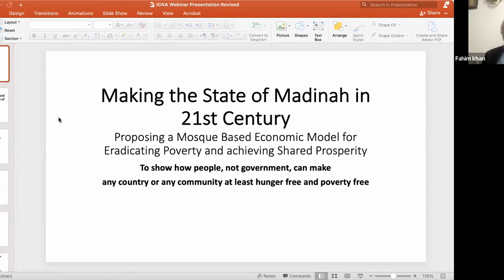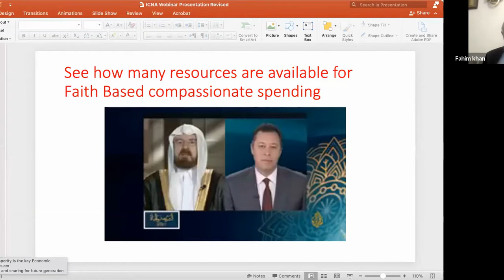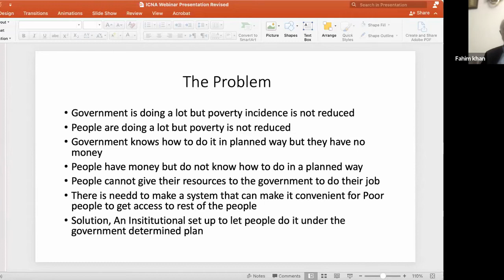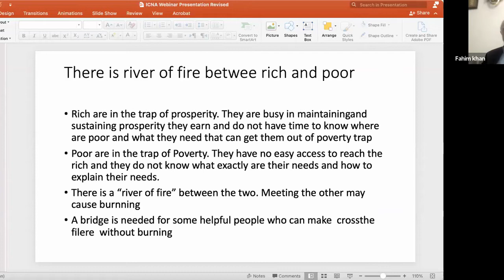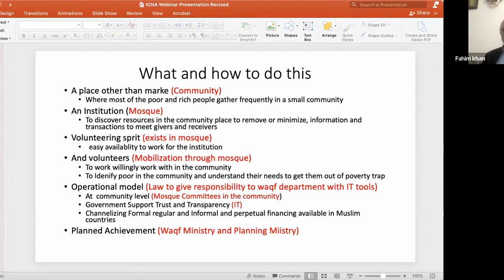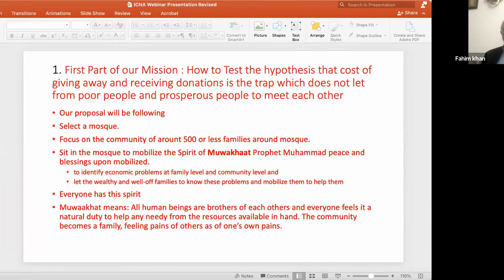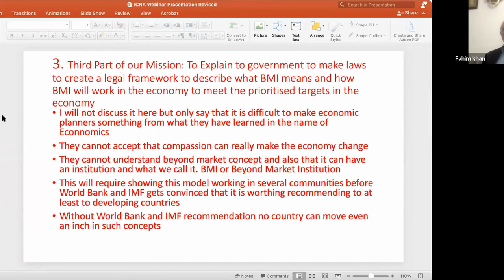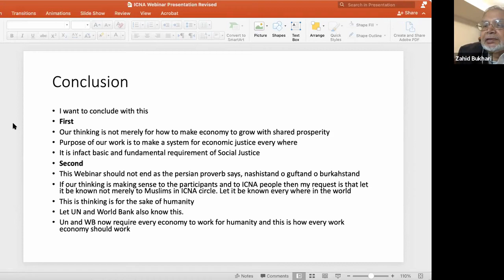Making the State of Madinah in the 21st Century: Eradicating Poverty and Achieving Shared Prosperity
A renowned Islamic Economist proposes a mosque based Economic activity as a model for governance in any country that shows how to develop an institutional framework to make people, not the government, responsible for making the country not only hunger-free and poverty-free but also its Economy moving towards Shared Prosperity and sustainable development.

Mosque in the Model is not any mosque but it is a mosque that will reflect Madinah Mosque that had served as an economic institution as well 1400 years ago. The starting point in the model will be the concept known as Muwakhaat that our Prophet Muhammad (peace and blessings be upon him) introduced for the welfare of deprived people who migrated from Makkah to Madinah in 622 AD.

The model will be a guide to economic planners for policies in all Muslim countries and NGOs in all Muslim communities on how to properly channelize the spendings as Zakat, Sadaqaat, Khairat, and infaq, using the concept of waqf in an organized and planned way to help poor people in getting out of poverty trap.

Dr Fahim Khan - with Masters degrees in Political Economy and Ph.D. in Economics from Boston University, USA, has more than 40 years of experience in economic policy & planning as well as in teaching & training in Economics - will explain this model. He served in senior positions in Ministry of Planning of Pakistan, International Islamic University and in Islamic Development Bank, Jeddah. He also served as Adviser to the Governor of State Bank of Pakistan and has been a member of the Committee on Transforming Financial System.

**HELP US DO AN ONLINE FUNDRAISER**

We would love for you to do an online fundraiser for us!

**ABOUT US**

ICNA Council for Social Justice (CSJ) is a social justice/human rights organization that strives to systematically facilitate assertive Muslim involvement in the field of human struggle for the rights of the poor and oppressed.

***FOLLOW US***